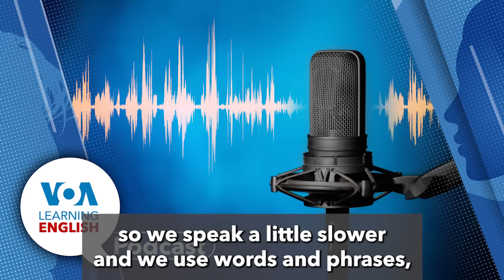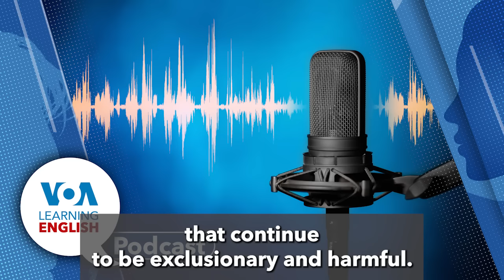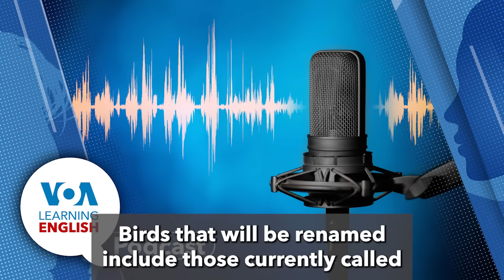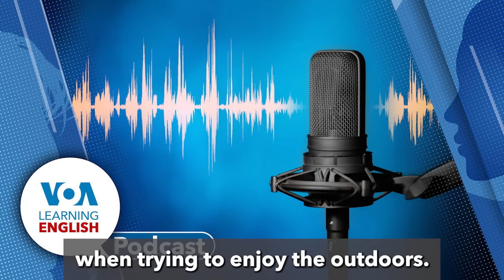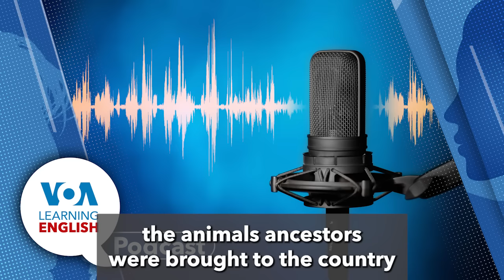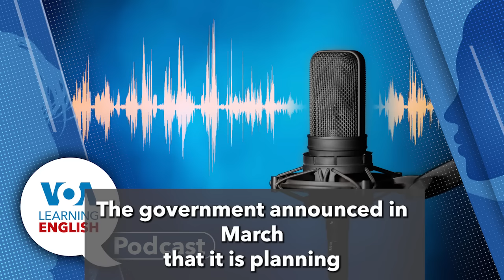Learning English Podcast - New bird names, Invasive hippos, Sickle cell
Why are they changing bird names? And how did hippos get to Colombia? Listen and learn all about the answers.
On today's podcast, Dan Novak and Ashley Thompson host the show while Dan tells listeners what with will hear on the program.

01:03 First, Gena Bennett has a story about how the American Ornithological Society will rename all North American birds named after people. The group says it is doing this work in an effort to make bird names less exclusionary.

06:21 Then, Greg Stachel reports about Colombia's problem with hippopotamuses. The invasive animals were brought to the country by Pablo Escobar, a drug trafficker. Now, they are out of control. Officials suggest them might sterilize, export or kill the animals.

10:35 After that, Caty Weaver has a Health and Lifestyle report about a new treatment for sickle cell disease. The treatment uses a patient's own genetic material to overcome the malformed cells that give the disease its name. The report is followed by a discussion between Dan and Caty about what a sickle is and Caty provides more details about the dangerous disease.

18:41 Finally, on Lesson of the Day, Jill Robbins and Andrew Smith talks about interjections. They explain Anna's use of interjections in Let's Learn English and then explain their use in the broader English language. Then Dan and Ashley sign off.

In North America, Birds Will No Longer Be Named after People

Discussion: What does sickle mean and more on the disease?

Lesson of the Day: Interjections Lesson 32: Welcome to the Treehouse!